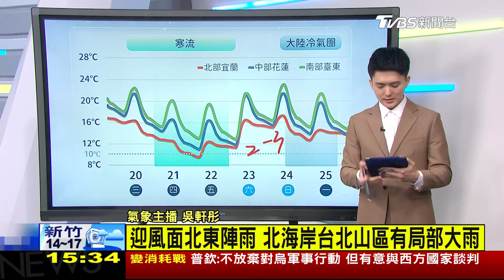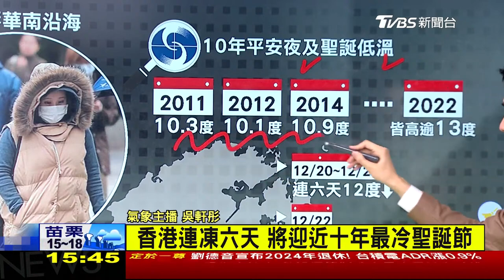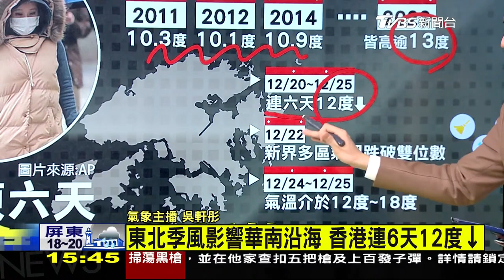跌破十度! 十縣市低溫特報 呼吸道傳染疾病流行LIVE｜1500寒流低溫下修｜TVBS新聞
【LIVE】入冬首波寒流將來襲，氣溫將一路下滑，今(12/20)晚上北部恐低於13度，週四週五溫度將持續下探，預估週五會是最冷的時間點。而秋冬之際，不少人出現感冒症狀，依疾管署統計，今年流行性感冒病毒、腺病毒、呼吸道融合病毒，甚至是人類間質型肺炎病毒的交叉流行。